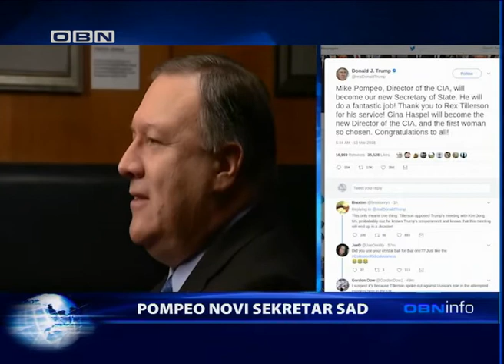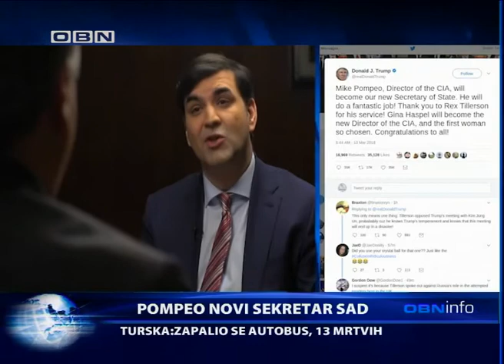OBN INFO 13 03 2018